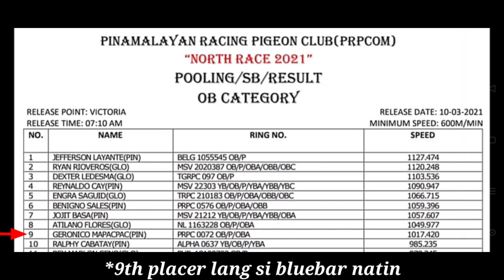UNANG SAMPA,ISA AGAD ANG BALDA, NORTH DERBY RACE 2021